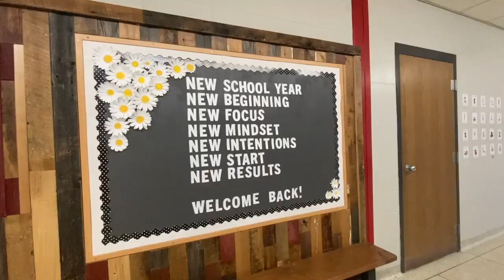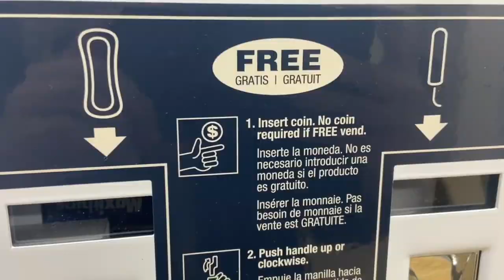How an eighth grader is ending period poverty in Mason Public Schools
For girls growing up, puberty can be hard, but eighth grader Veronica Preston has made it so much easier from them.